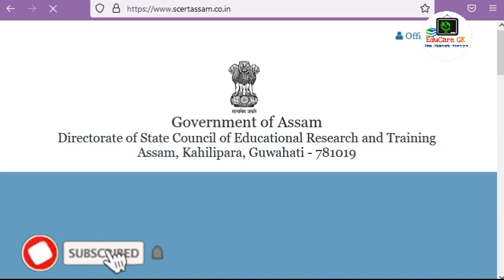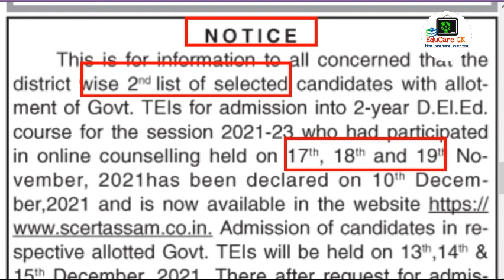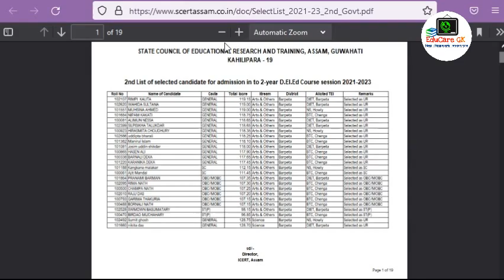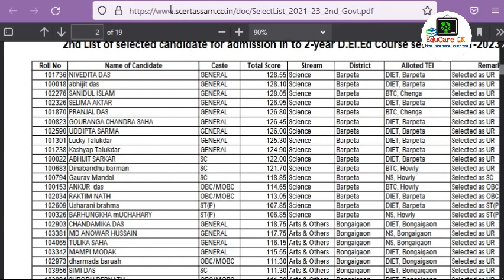SCERT D.El.Ed. Admission 2021 | 2nd List of Candidates | Official Notification | EduCare GK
নমস্কাৰ বন্ধুসকল... 🙏

সকলোধৰণৰ Competitive Examত সহায় হোৱাকৈ আমি তলৰ কিতাপবোৰ বাচনি কৰিছোঁ। আপোনালোকে Link বোৰত Click কৰি কিতাপ সমূহ কিনিব পাৰে।

📖 সংক্ষিপ্ত অসম বিশ্বকোষ
📖 ASSAM YEAR BOOK 2021 (Assemese)
📖 Assam Police Constable Recruitement Exam 2021-22

📖 General Studies Paper 1 2021
📖 General Studies Paper 2 2021